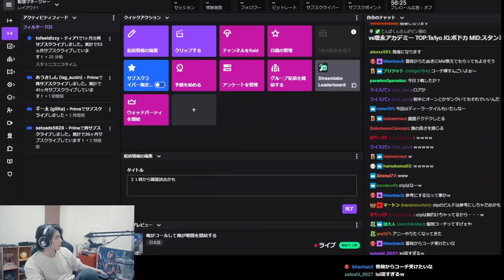世界で活躍するプロからのガチコーチングが凄すぎて脱帽するスタンミじゃぱん【LoL】